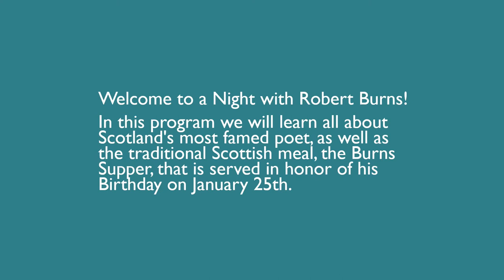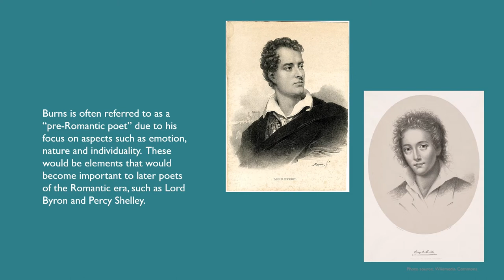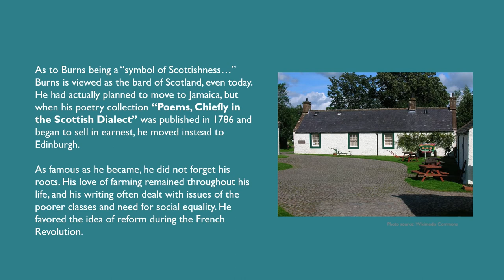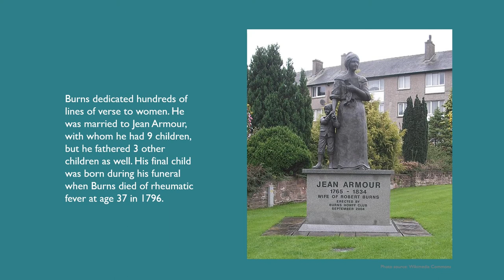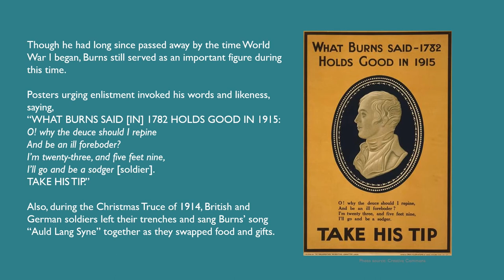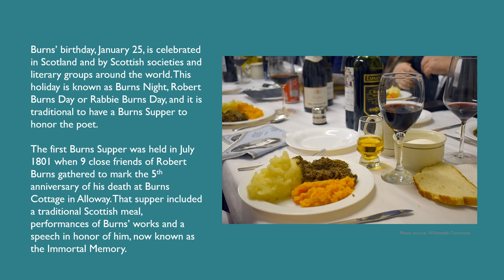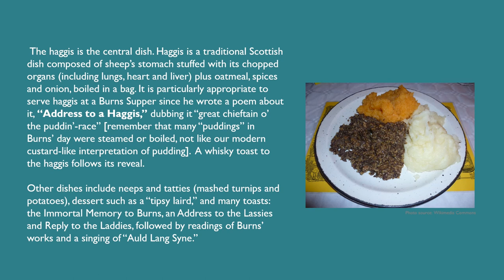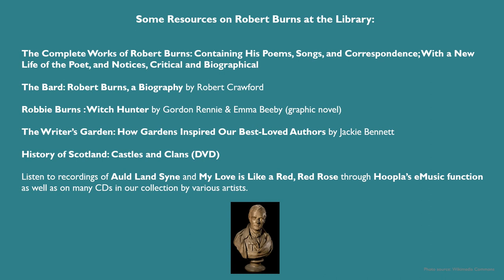A Night with Robert Burns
Learn all about Scotland's most famed poet, Robert Burns, as well as the traditional Scottish meal, the Burns Supper, that is served in honor of his birthday.